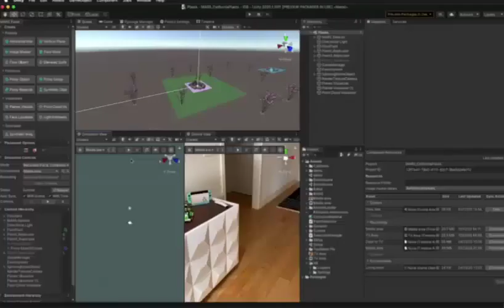Unity AR Companion